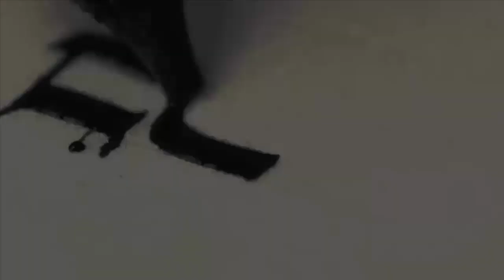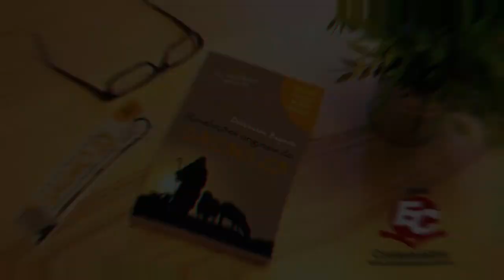MENSAGEM | Judas Iscariotes: traidor ou discípulo sincero? [Mateus 26.20-30]